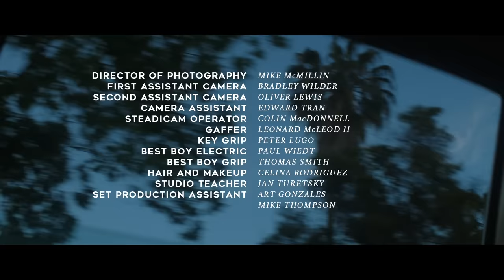JP Cooper - Passport Home (Official Video)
Music video by JP Cooper performing Passport Home. (C) 2017 Island Records, a division of Universal Music Operations Limited